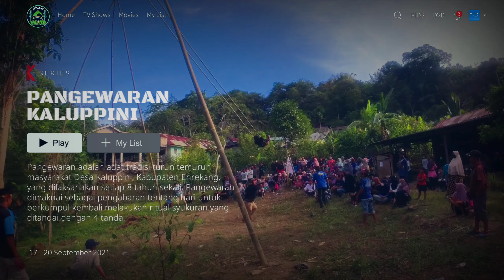Enrekang - Acara Pangewaran Kaluppini (Adat, Tradisi dan Budaya) Massenrempulu | Pesta Adat 8 Tahun